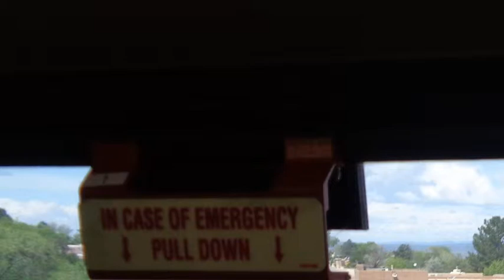Replay 2019 05 16 17 54 21